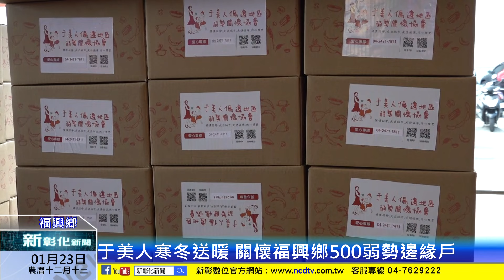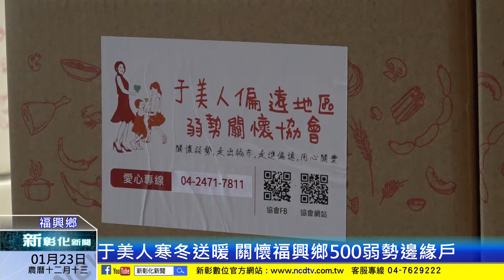新彰化新聞20240123 于美人寒冬送暖 關懷福興鄉500弱勢邊緣戶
于美人偏遠地區弱勢關懷協會，長期關懷地方弱勢，在這年終歲末之際，協會前往福興鄉辦理2024龍行大運好運龍總來寒冬送暖活動，將募集來的年菜與物資發放給弱勢邊緣戶家庭，希望他們都能過個開心又溫暖的好年。